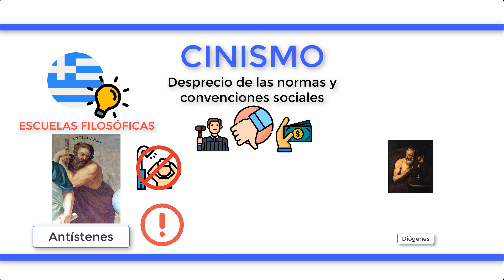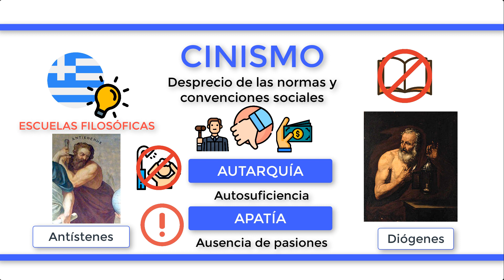¿Qué es el CINISMO?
El cinismo se encuadra dentro de las escuelas filosóficas que se difundieron durante el helenismo, desde el siglo IV a. C. Fue fundada por Antístenes (444-365 a. C.), discípulo de Sócrates, y se trata de una doctrina donde la única preocupación del hombre debe ser la virtud, pues sólo a través de esta se puede alcanzar la felicidad. Los cínicos despreciaban todas las normas y las convenciones sociales y rechazaban la fama, el poder y la riqueza pues sostenían que estos valores, dictados por las convenciones, no constituían el camino hacia la virtud. El cínico apenas cubría sus necesidades básicas, descuidaba su higiene y su vestimenta, se despojaba o renegaba de los bienes y las riquezas, carecía de familia y sustento y se dedicaba a advertir sobre la frivolidad y la corrupción de la sociedad en que vivía. El cínico, pues, gozaba de gran libertad. Para Diógenes de Sinope (412-323 a. C.), un importante filósofo cínico, los ideales de vida debían ser la autosuficiencia (autarquía) y la ausencia de pasiones (apatía). A pesar de denominarse “escuela cínica”, no fue una escuela como tal pues no se impartía en un establecimiento oficial, sino que las reuniones tenían lugar en un gimnasio y sus miembros repudiaban las ciencias, normas y convenciones.